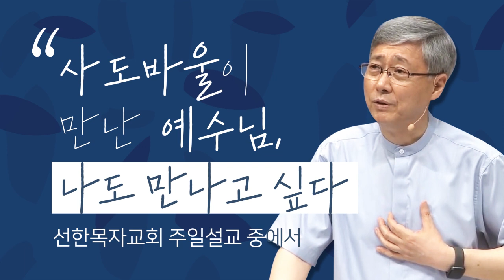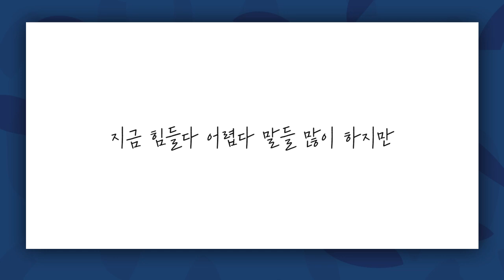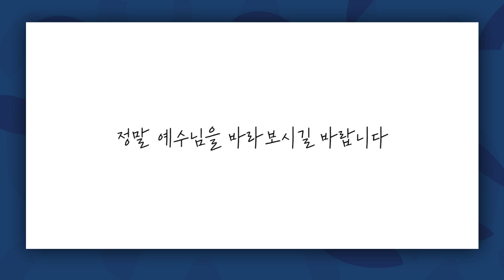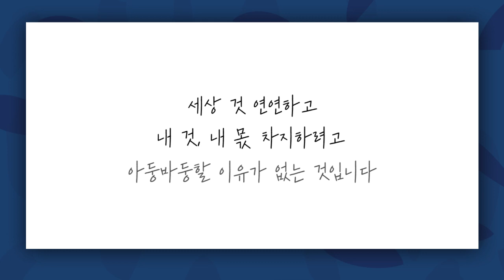[짧은설교] 사도바울이 만난 예수님, 나도 만나고 싶다 | 선한목자교회 유기성목사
" 모든 걸 다 버릴 정도로 예수님이 좋단말이야? "